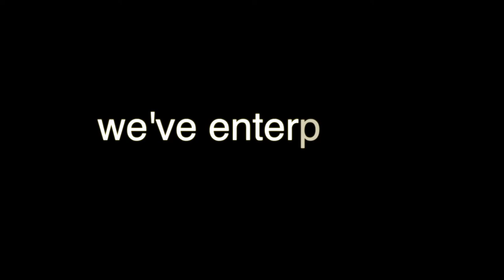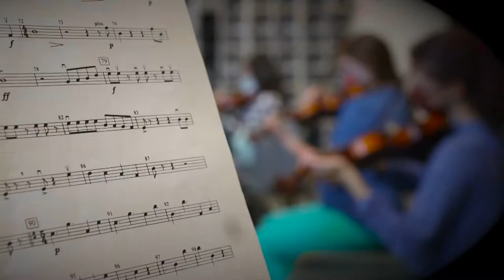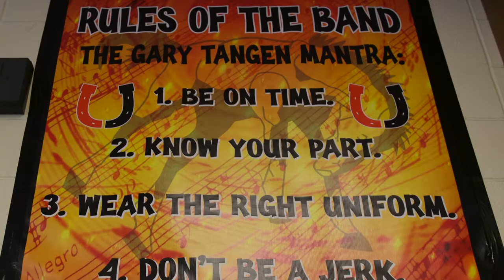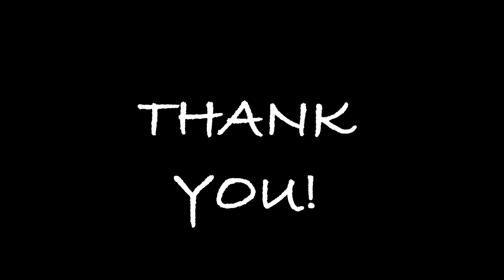Billings Senior Band & Orchestra Remodel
Billings Senior High School has a wealth of students interested in band and orchestra, but not enough space to accommodate growing numbers. This is a fundraising effort to increase practice space, instrument storage and one of Montana's premier music libraries.